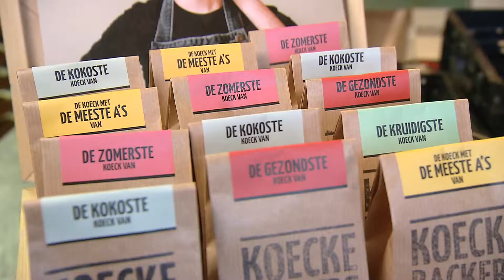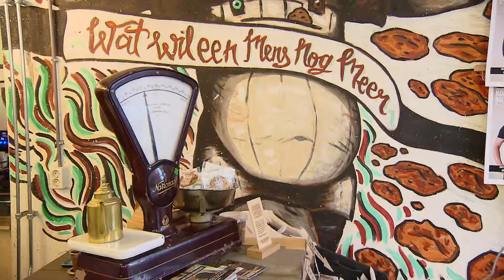Koeckebackers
Pernilla la Lau ging op bezoek bij Koeckebackers. Zij interviewt Joep Lange, die Koeckebackers heeft opgericht.